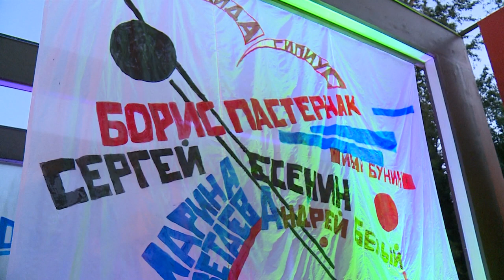Поэзия Серебряного века в обрамлении музыки и светового перформанса прозвучала в Театральном сквере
Поэзия Серебряного века прозвучала в сквере Театрально-концертного центра. Полноценный перформанс – сочетание актерского прочтения, музыкального сопровождения и светового оформления – стал ценным творческим подарком для гостей ко дню рождения Щелково.